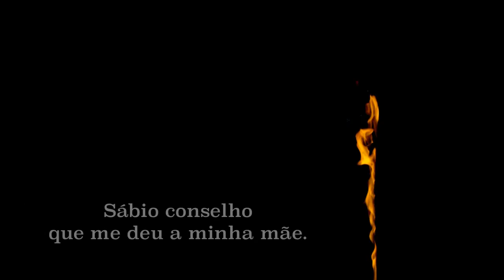Preview de "Os Nossos Feitiços" (AudioBook)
Laila Lubrino Sitole é uma moça com atributos que encantam os olhos de qualquer homem à primeira vista. Ambiciosa e demasiado linda para o seu próprio bem, a jovem não se atreve a seguir a trilha da sua mãe Teresa, que se casou com um professor preso a um salário miserável. A sua vida, entretanto, parece vir a mudar quando descobre que o destino lhe reservara estudar dois tipos de Medicina – e quando conhece o gentil Marcelo Mendes.
A um passo de ver o seu mundo colapsar, Laila terá depressa de rever os seus valores e aprender a lutar contra o “roedor”, a criatura demoníaca que habita os seus pesadelos, para sugar a alma dos humanos. Está nas suas mãos, salvar as vidas daqueles que ama.